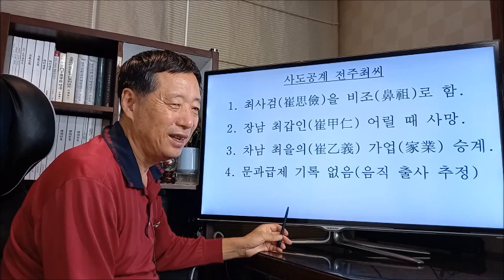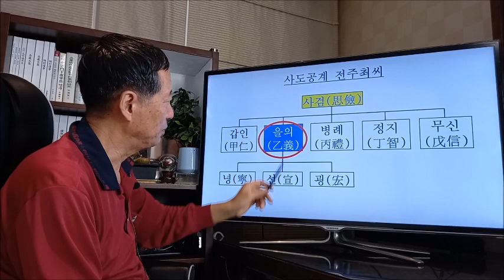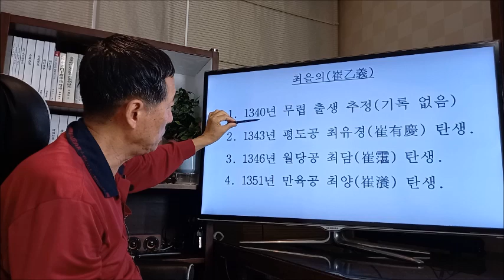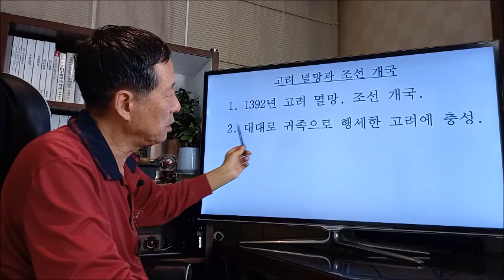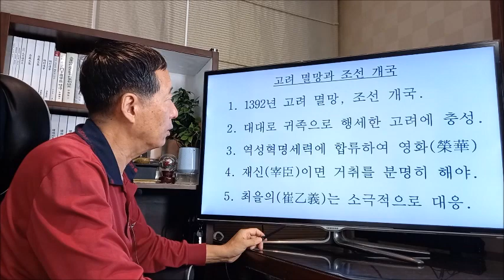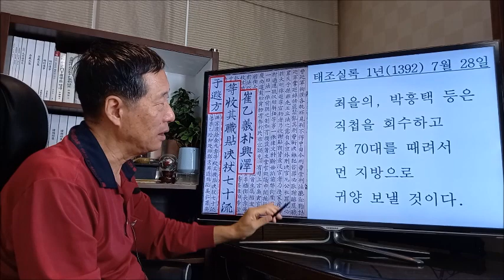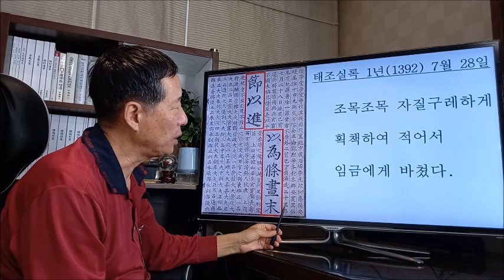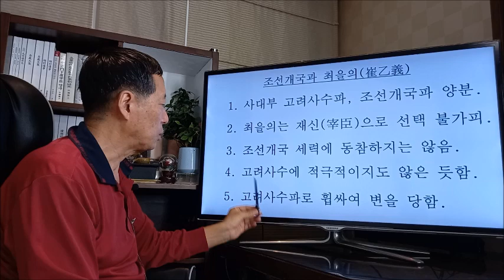153 사도공계 전주최씨{1}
사도공계 전주최씨의 비조(鼻祖) 최사검(崔思儉)의 아들은 갑을병정무(甲乙丙丁戊)와 인의예지신(仁義禮智信)을 조합하여 이름을 지었다.  장남 최갑인(崔甲仁)은 혼인 전에 사망하였고 차남 최을의(崔乙義)가 가문 대표로 재상에 올랐다.  고려 멸망 직전(1392) 밀직사(종2품)에 올랐으나 조선이 건국될 때 정도전(鄭道傳)에 의해 우현보(禹玄寶) 일당으로 휩쓸려 곤장을 맞고 경상도로 유배 도중에 사망하였다.